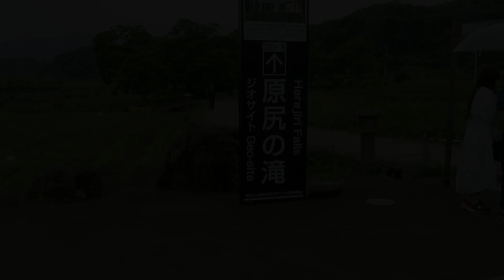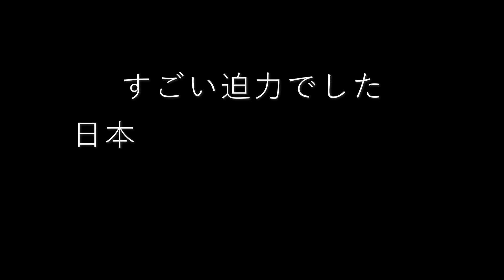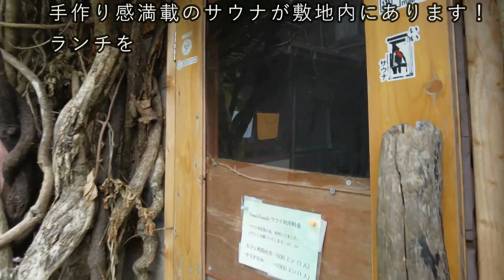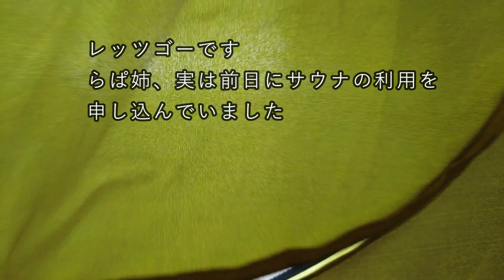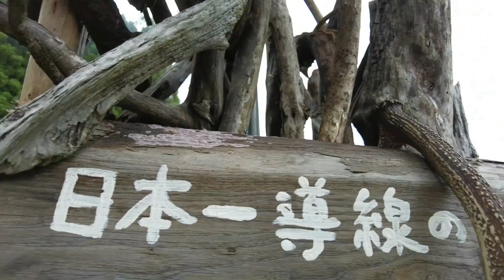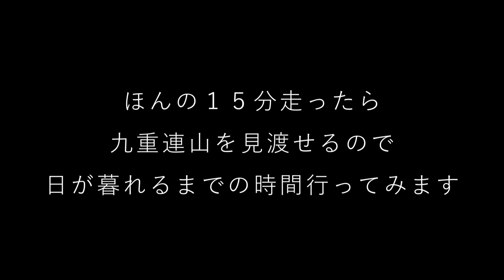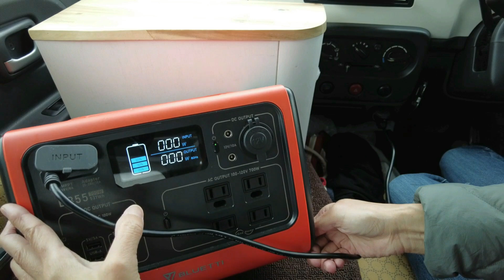【旅するLapin】初めての１５００ｋｍひとり旅 /見たこともない景色～原尻の滝/いいサウナ研究所サウナ小屋×カフェパラム/連続７車中泊旅！3日目 car camping japan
連続車中泊、九州３日目です
大分入りしました「原尻の滝」の迫力の瀑布
「おんせん県いいサウナ研究所」カフェパラムの庭に建てられたユニークなサウナ小屋を体験

車内のスペースは限られています、けれどおしゃれにもこだわりたいそんな願いをかなえてくれた照明、[ベアボーンズ リビング] Barebones Living ビーコンライト LED ランタン

頼れる相棒
【ポータブル電源】　BLETTI（ブルーティ）EB55
旅に出ることで初めて連続使用します、真価はいかに！？走行充電の頼もしさが確認できました。

【小さなラパンでも快適な車中泊ができるようになるまでの改造とDIY】

子供も自立したので優悠自適、軽 (Lapin)で車泊したり車飯を楽しみながら余暇を実験するチャンネルです。

【撮影機材や使用した音源】
DJI Mini２
DJI Pocket 2
Canon EOSKissX9　📷
レンズ/SIGMA 30mm F1.4 DC HSM | Art A013